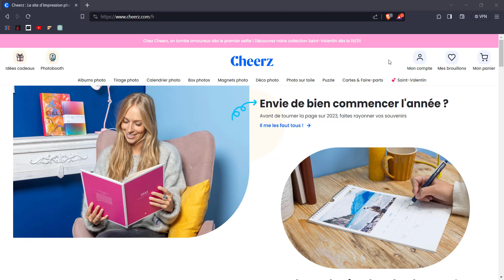Cheerz - Ouvrir un Compte